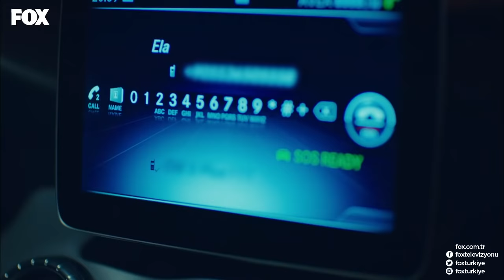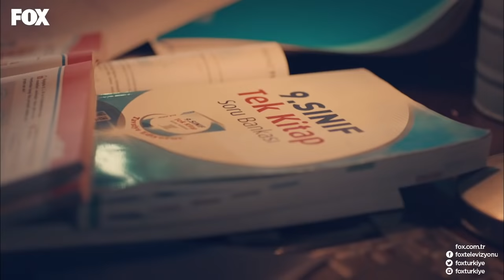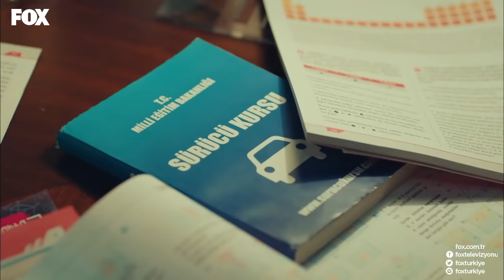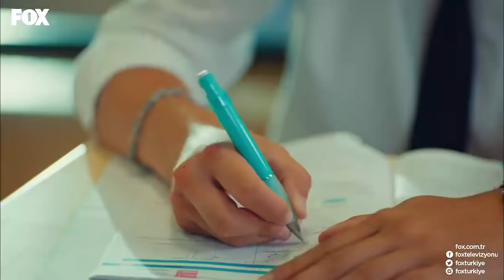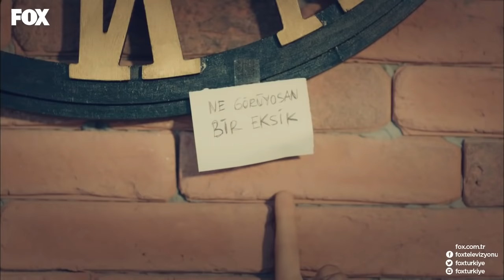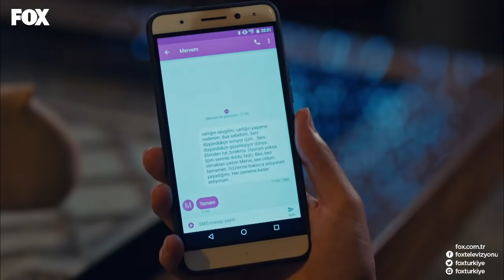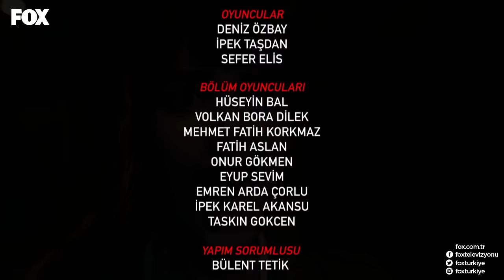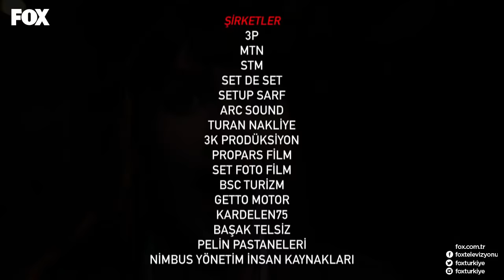4N1K İlk Aşk 9. Bölüm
Yaprak, çocukluktan beri kızlar dünyasından uzak, yanı başındaki dört adamdan oluşan rengarenk bir dünya kurmuştur kendine. Bir gün bu dünya, gizemli bir biçimde hayatına giren Barış’ın oyunlarıyla değişir. Bu değişim, onu kendisine ve kızlar dünyasına doğru bir keşfe çıkarır. Artık bir seçim yapmak zorundadır; ya bir ‘masal prensi’ni ya da ‘gamzeli kahraman’ı seçecektir…

Aşktan, okuldan, ailelerinden yana tam manasıyla bela mıknatısı olan; her zorluğu birbirlerine tutunarak aşan bu beş gencin; çocukken verdikleri o söz, her arıza durumda yineledikleri o cümle, hikayemizi en iyi şekilde özetlemektedir aslında: